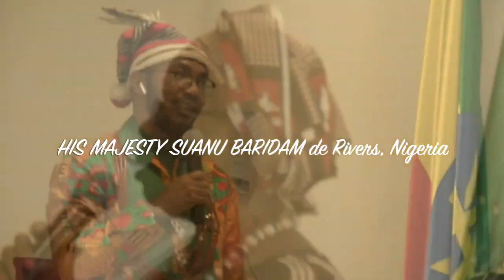Announcing Delegacy With Ethiopia's King David & 6th Region~Bantu~Gathering The Tribes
Father Yahuah has made a way for messenger Paula with Wakefulness Theology to travel to  Ethiopia and meet King David and The 6th Region. She has been formerly asked to delegate and represent The 6th Region. All glory and honor be unto Father Yahuah. Aman.

The African diaspora in the world represents the 6th region of the African Union. Within the African Union, there are 6 regions: North, West, Central, East, South, plus one last region, the "Sixth Region", which is made up of the African Diaspora. In the sense of the African Union, the African Diaspora brings together all the populations who left Africa, whether it was three days ago, or three centuries ago, and who still feel a link with Africa. This group potentially has 350 million inhabitants, less than China and India, but more than Indonesia and the United States.

di·as·po·ra
/dīˈaspərə/
Learn to pronounce
noun
the dispersion of the Jews beyond Israel.
Jews living outside Israel.
the dispersion of any people from their original homeland.